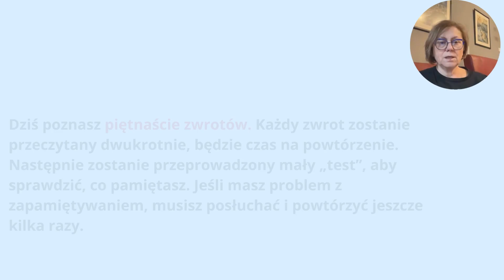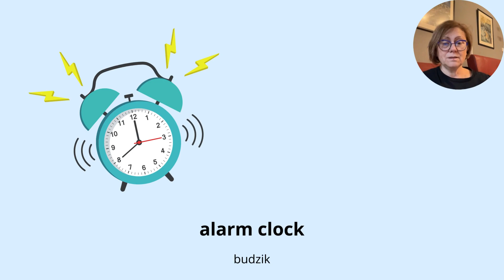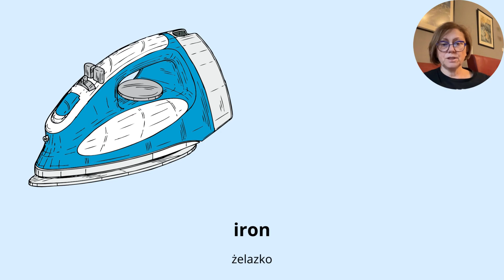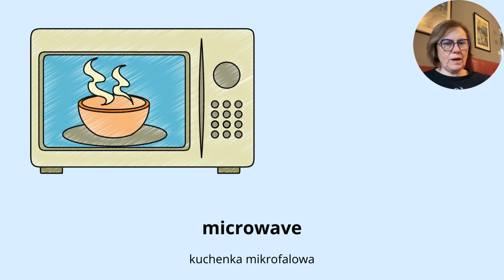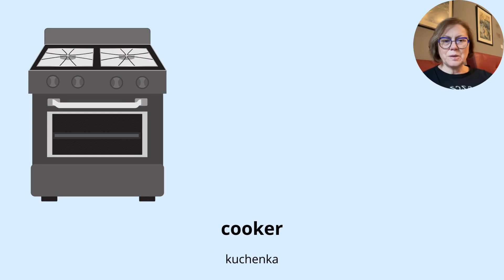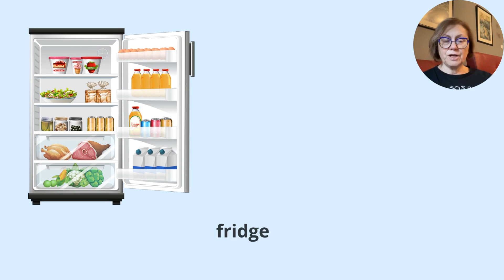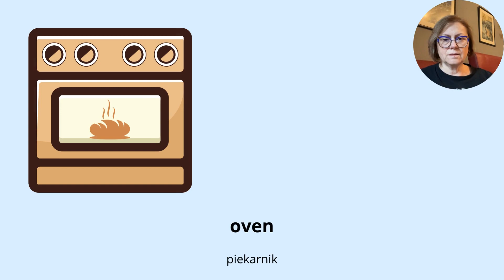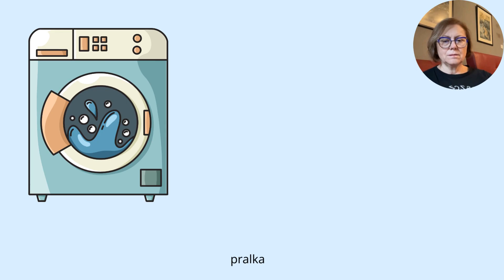Repetytorium Ósmoklasisty język angielski. Rozdział 2. Urządzenia i sprzęty domowe część 5.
Repetytorium Ósmoklasisty język angielski. Rozdział 2. Urządzenia i sprzęty domowe część 5. Angielskie słownictwo  Rozdział 2 Miejsce zamieszkania urządzenia i sprzęty domowe. Słówka angielskie miejsce zamieszkania repetytorium ósmoklasisty. Miejsce zamieszkania słownictwo język angielski. A0 - A1 miejsce zamieszkania język angielski.  Słuchaj i powtarzaj po lektorze język angielski repetytorium ósmoklasisty.Urządzenia i sprzęty domowe angielski. Nauczysz się słówek takich jak: centralne ogrzewanie, budzik, kuchenka itd

00:00 Egzamin ósmoklasisty - Urządzenia i sprzęty domowe.
01:01 Fiszki - słownictwo
03:48 Sprawdź siebie + odpowiedzi